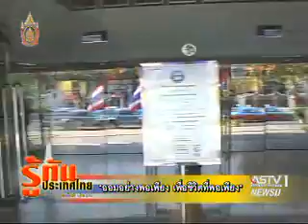รู้ทันประเทศไทย - 27 ก.พ.50 : สวัสดิการกองทุนชาวบ้าน(6)